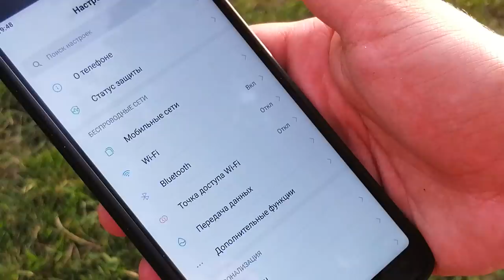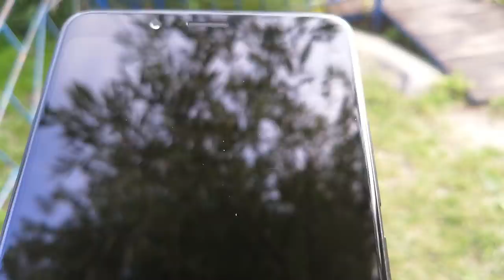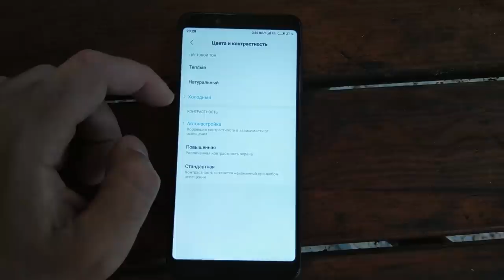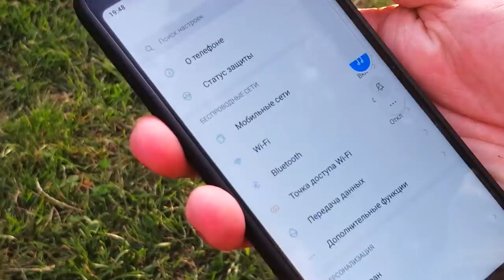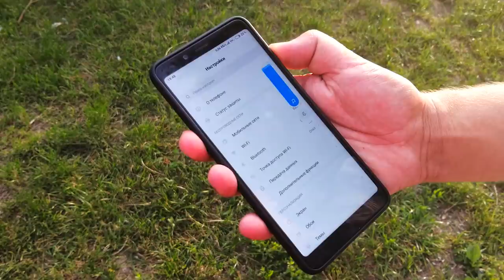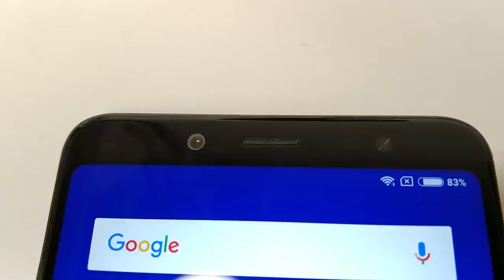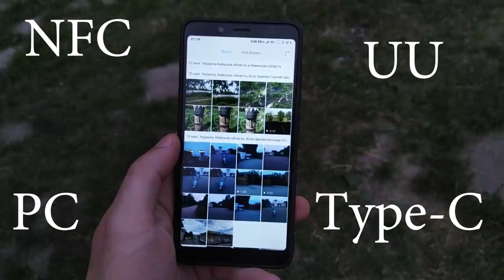Redmi note 5 через 2 месяца. Как ведет себя? Отзыв пользователя.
Redmi note 5 на Aliexpress - китайская версия с глобальной прошивкой 3/32GB(самый дешевый): ⇒

В России  - Ситилинк, М-видео. Чуть дороже, но быстрее и с гарантией:

⇒Покупать с кешбэк дешевле, часть денег вернется назад,